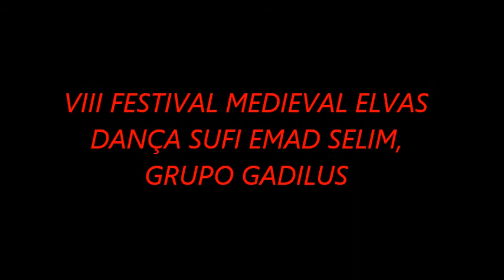VIII Festival Medieval Elvas,Dança Sufi Emad Selim,Grupo Gadilus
Imagens para recordar